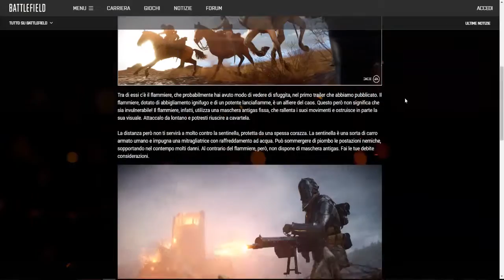CLASSI D'ELITE - BATTLEFIELD 1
DITEMI LA VOSTRA!!!